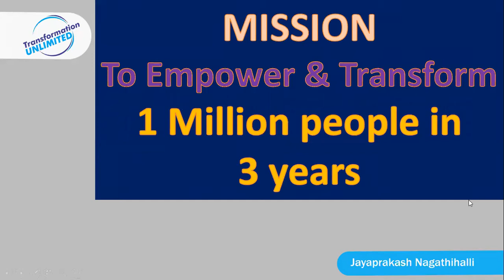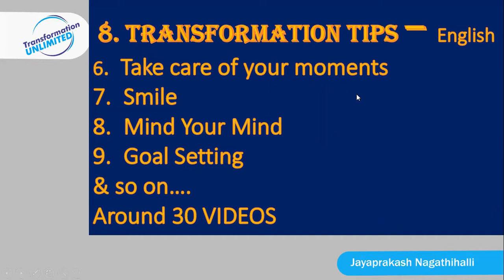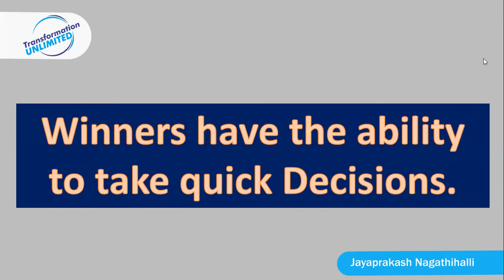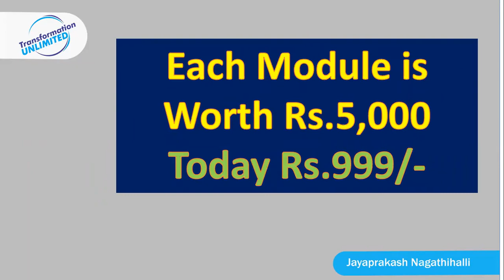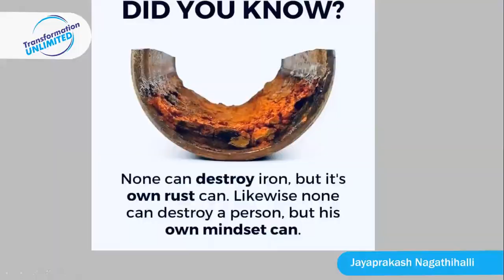TRASFORMATION TIPS | JP's TRANSFORMATION MODULES | for Modules & Workshops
TRASFORMATION TIPS | JP's TRANSFORM📌JAYAPRAKASH NAGATHIHALLI
1. Jayaprakash Nagathihalli (Kannada)

Jayaprakash Nagathihalli
PLAYLISTS OF OUR CHANNEL  :
15. PERSONALITIES FROM VARIOUS FIELDS | As seen by Jayaprakash Nagathihalli 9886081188